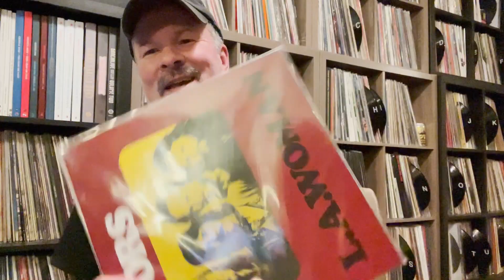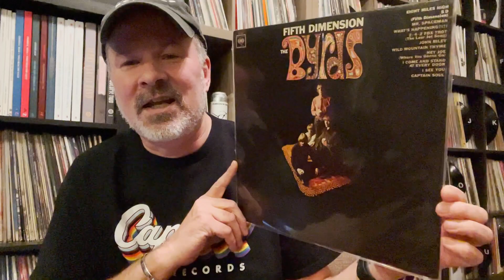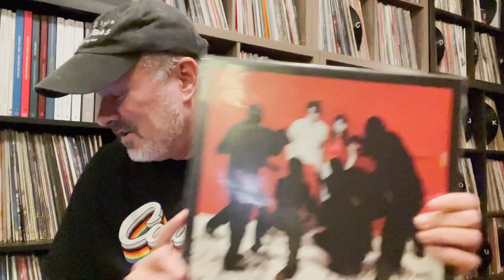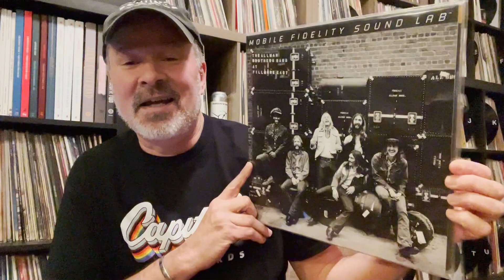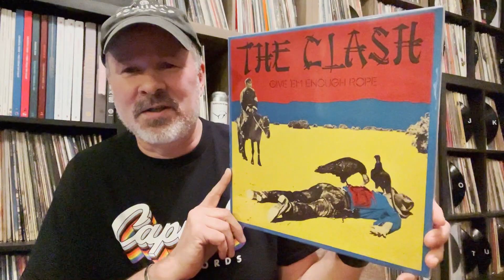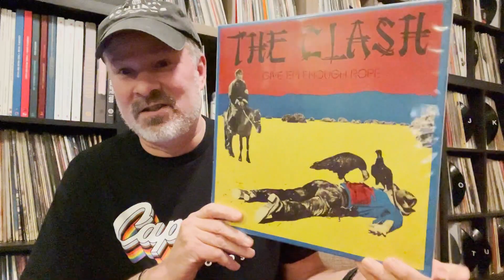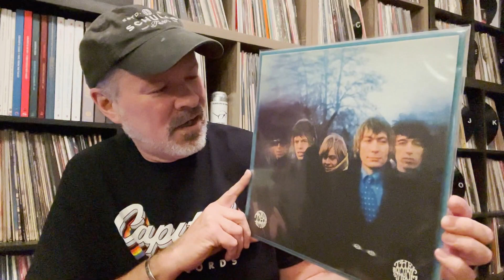ROCK & ROLL BIRTHDAYS : The Final Episode !! What did i call that White Stripes album?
This is the final installment of Rock & Roll Birthdays for 2022.   Thank you all so much for watching this series